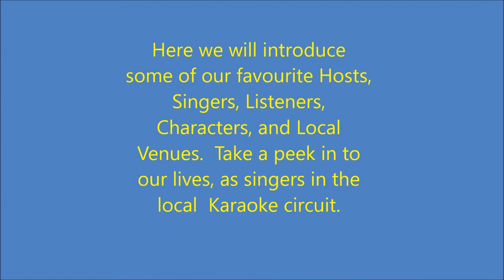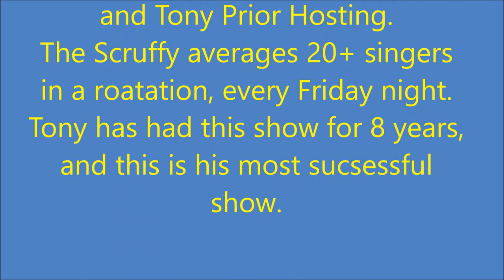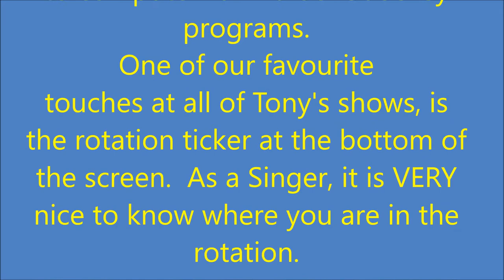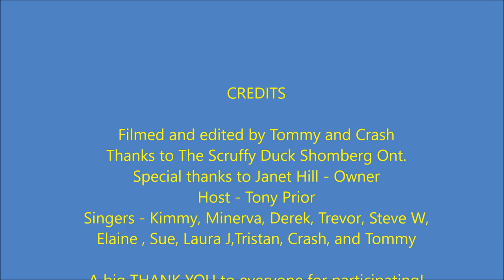Yokey - The Scruffy Duck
Yokey: A Karaoke Documentary Series - EPISODE 4
The Scruffy Duck - Schomberg, ON, CANADA
Host - Tony Prior

Come and see what all the buzz is about! As a "Karaoke-er" the Scruffy Duck is a local favourite. Great Sound, Lighting, Crowd and Host.

Featured Songs:
Like the Cowgirls Do - Tony
Blue Suede Shoes - Tony
Take it On the Run - Laura J
Whole Lot of Rosie - Laura J
Leavin' On Your Mind - Sue
Say Something - Sue
Zoot Suit Riot - Steve W
Stuck in the Middle with You - Elaine
Bed of Roses - Trevor
Tricky - Derek
Hysteria - Crash
Beast of Burden - Crash
Takin' Care of Business - Tommy K
Sex Machine - Tommy K